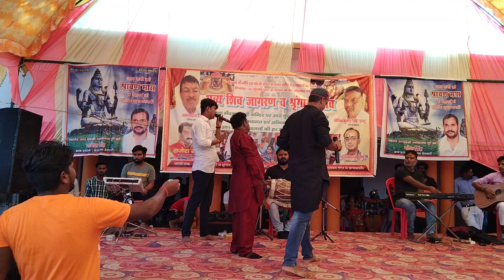Shyam deewano ne Shyam ke pyar me aisi mahfil sajai mja aa gaya. Singer Guddu Rai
Singer Guddu Rai and biru baba

Song Shyam deewano ne Shyam ke pyar me

Shyam bhajan bhakti song
Yah stage show Baba bhawarnath
Azamgarh